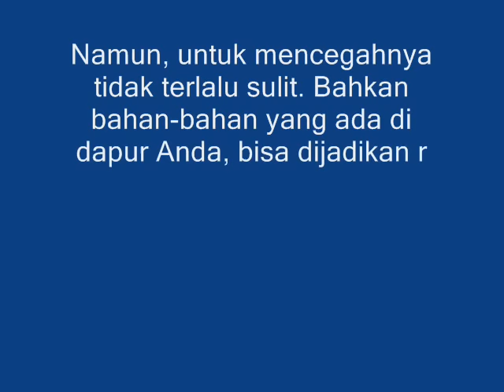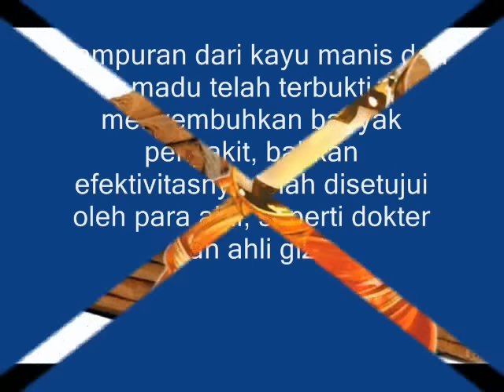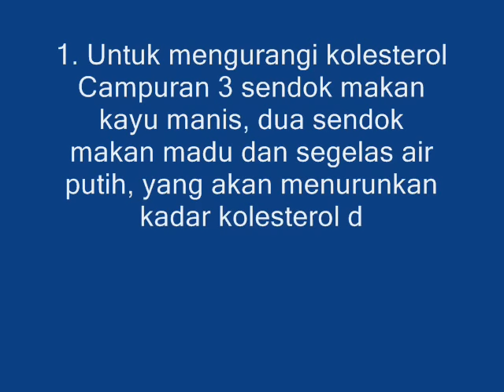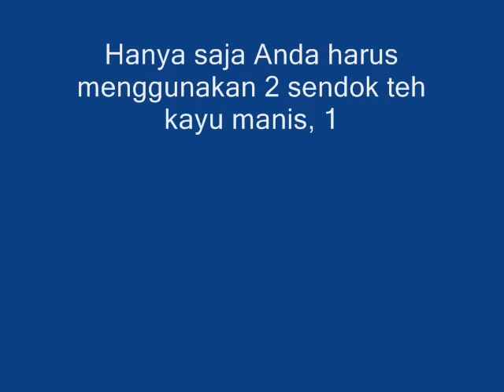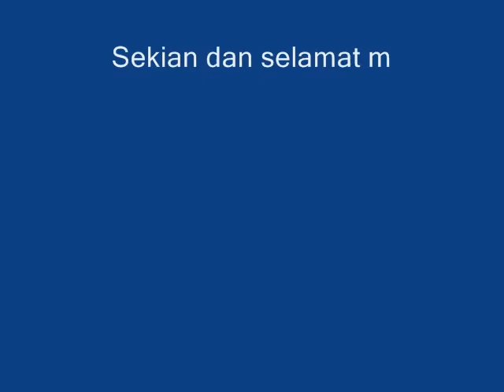Campur Kayu Manis Dengan Madu dan Minumlah, Anda Akan Terhindar dari Berbagai Penyakit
Campuran dari kayu manis dan madu telah terbukti menyembuhkan banyak penyakit, bahkan efektivitasnya telah disetujui oleh para ahli, seperti dokter dan ahli gizi.